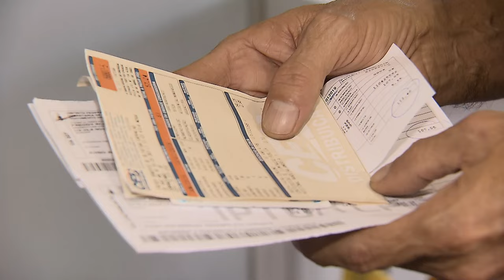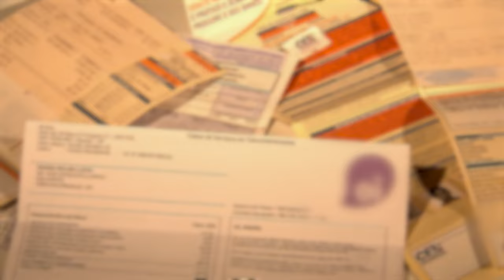Prescrição da dívida impede cobrança, não inclusão do devedor em plataforma de negociação de débito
​Ao dar parcial provimento ao recurso especial do devedor, a Terceira Turma do Superior Tribunal de Justiça (STJ) decidiu que não é possível a cobrança extrajudicial de uma dívida prescrita. Por outro lado, entendeu que essa prescrição não impõe a retirada do devedor da plataforma Serasa Limpa Nome.